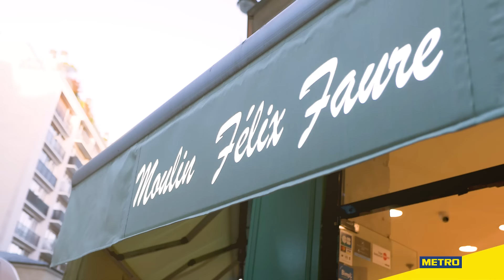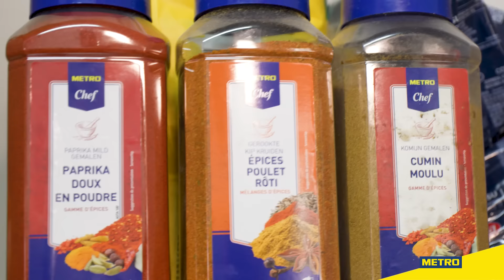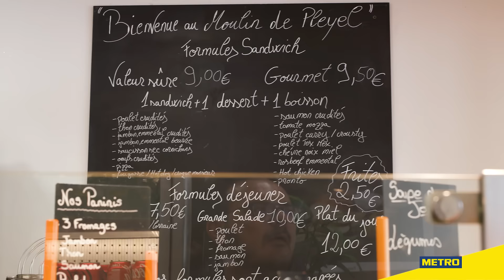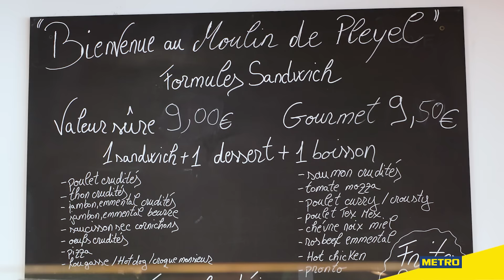Comment adapter son offre aux nouvelles attentes client ? I 12h dans une boulangerie avec METRO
Vous ouvrez un nouveau commerce ou les habitudes de votre clientèle changent ? METRO vous propose de passer 12h avec Samba, propriétaire de 4 boulangeries dans Paris et
sa périphérie, pour découvrir comment il a réussi à adapter son offre aux nouvelles attentes client !

Vous avez aimé suivre cette demi-journée aux côtés de Samba dans ses boulangeries ?
Alors ne ratez pas nos prochains épisodes "12H DANS" pour vous glisser dans le quotidien d'un restaurateur et comprendre ses problématiques !

00:00 : Introduction
00:26 : Début de journée
00:35 : Présentation de la boulangerie
02:09 : Préparation du service de midi
03:32 : Présentation de l’équipe
04:14 : Service du midi
05:57 : Réunion de direction
08:16 : Service du soir
09:01 : Fin de journée

► Si vous êtes indépendants, ou souhaitez le devenir, cette chaîne est là pour vous inspirer. Bienvenue sur la chaine officielle de METRO France !
Avec ses 98 entrepôts, METRO France est le premier fournisseur alimentaire des restaurateurs et commerçants indépendants.
Chaque jour, nous donnons le meilleur de nous même, afin de faire gagner les entrepreneurs, en leur proposant un choix incomparable de solutions et de produits de qualité. Notre ambition : permettre à tous d’accéder à une restauration authentique, saine, savoureuse et créative. Que ce soit par notre expertise, notre soutien à des concours prestigieux qui célèbrent l’amour de la bonne cuisine, ou par nos engagements pour le développement durable, nous partageons chaque jour avec nos clients la passion de créer, d’avancer et d’entreprendre.